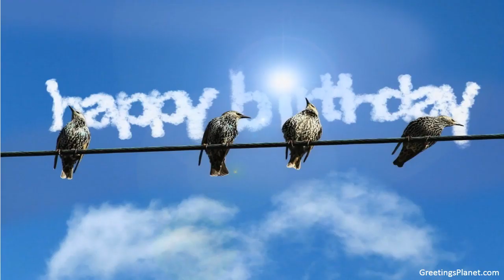Happy Birthday to Aditya